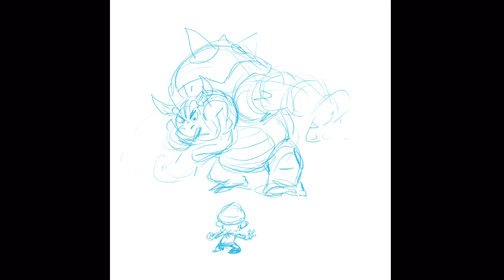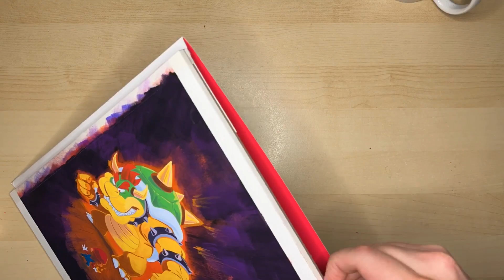Bowser vs. Mario | Acrylic Gouache Painting | TIME LAPSE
Time lapse painting of Nintendo legends Bowser and Mario.
Medium: Turner Acryl Gouache
Paper: Legion Stonehenge hot press watercolor paper, 9” x 12”. Preliminary sketches and color study done in Procreate.